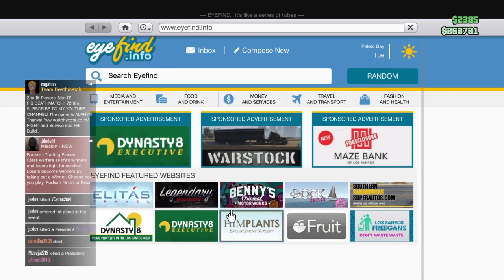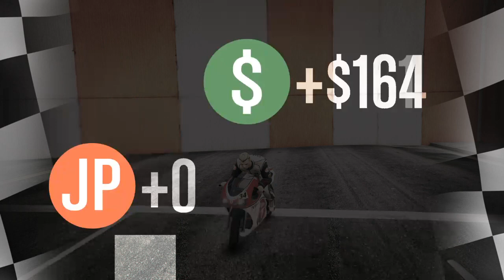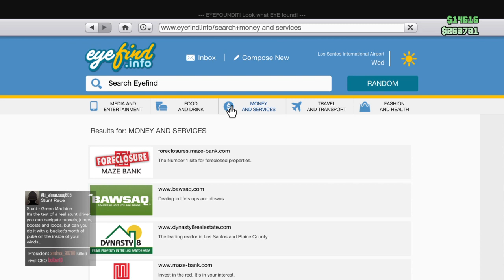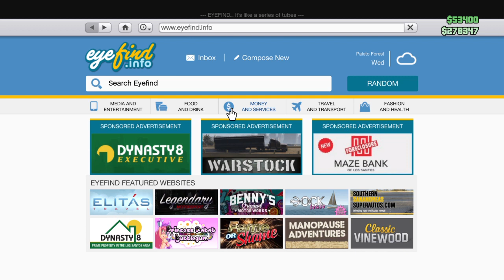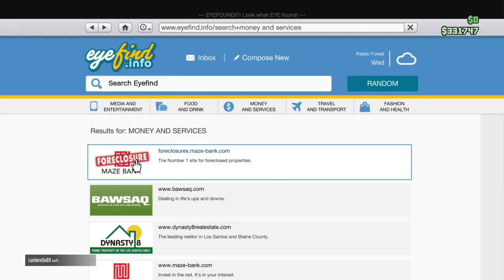Livestream special 50 subs [Heel veel sparen] gta5 online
hoi
ik ben anass
en snel ik wil de 100 subs proberen te hallen en als altijd
later mensen